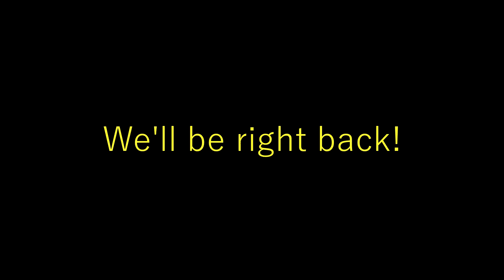Sea of Thieves Part 3 A Pirate's Life For Me. (An actual story mode quest.)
We play through the "A Pirate's Life" Story and we find an old friend from the Pirates of the Caribbean franchise.